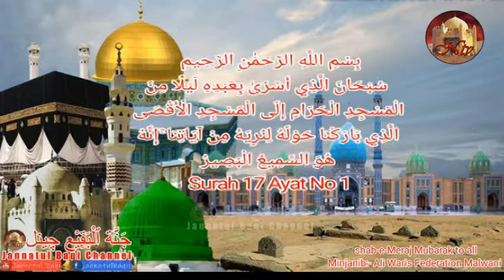Moulana Syed Sibtain Rizvi sb @Jashn Shabe Meraj Minjanib Ali Waris Federation